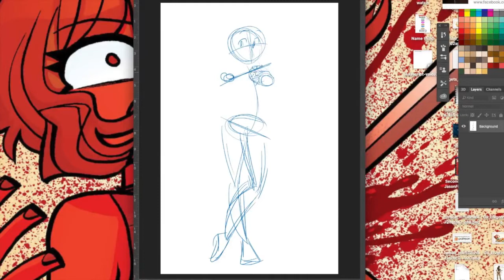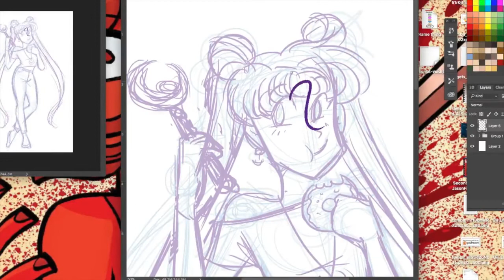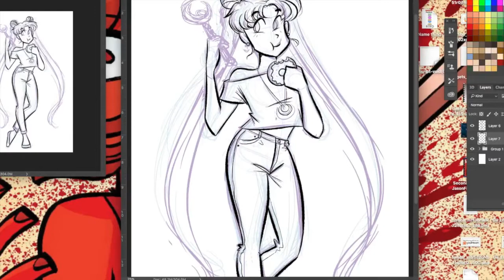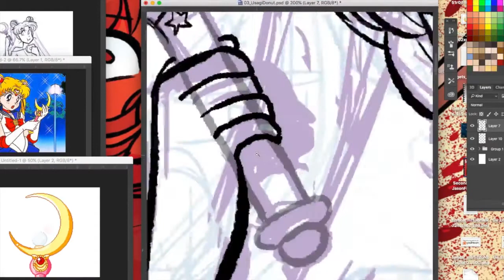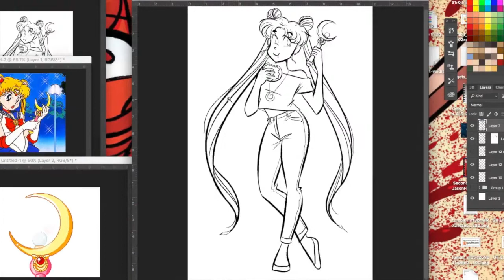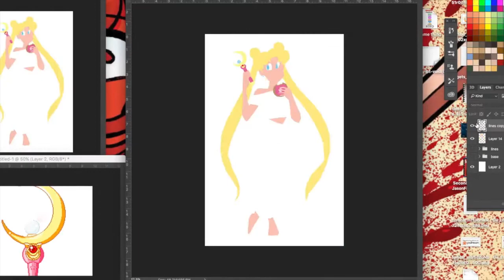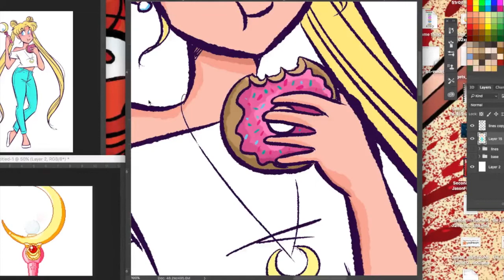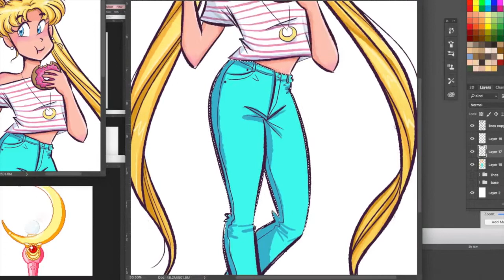★ Usagi Snacktime! - Digital SPEEDPAINT ★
★Speedpaint Timelapse of Usagi (Sailor Moon) eating a Doughnut★

Tools:
- Adobe Photoshop
- Wacom Intuos Pro Pen and Touch Tablet, Medium
- Kyle's Photoshop Brushes (I used "Kyle's Inkbox - Amazing Cartoon Nib 2 for this video from the Megapack.)
- MacBook Pro

1. Classic by SeraSymphony (Fund their Kickstarter! They are awesome!)
2. Otome no Policy - Sailor Moon
3. Rashiku Ikimasho - Sailor Moon
4. Moon Crystal Power Make-Up - Sailor Moon
5. US Sailor Moon Theme